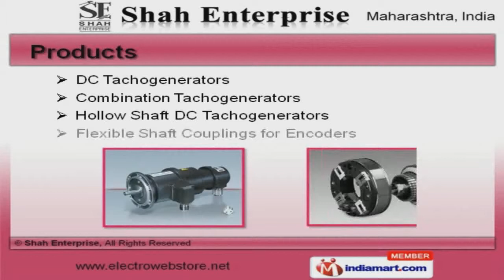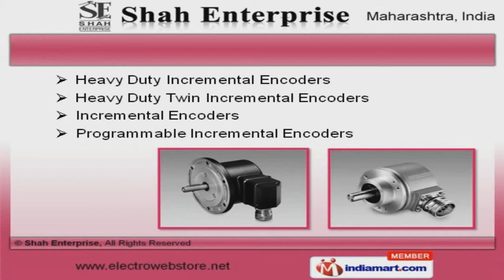Tachogenerators, Incremental Encoder & Power Controllers by Shah Enterprise, Mumbai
Welcome to Shah Enterprise, Trader of Tachogenerators, Incremental Encoder, Fuses and Power Controllers. The company was incorporated in 1976 at Mumbai. Transparent business practices and diligent team of professionals make us unique in the industry. Intense domain experience, Expedite delivery schedules and Utmost customer satisfaction are the factors that help us to stay ahead of our competitors. We offer a huge gamut of Combination, Hollow Shaft DC Tachogenerators and Flexible Shaft Couplings for Encoders. Heavy Duty Twin and Programmable Incremental Encoders offered by us are widely acclaimed in the market. Our DIN Rail Mounting, Inorganic Lithium Batteries and Speed Switches are in huge demand across the global markets. We also provide Single Phase Panel Mounting, Phase Angle and Power Controllers that are superior in performance. We are one of the large manufacturer and exporter of Semiconductor, Protection and Voltage Fuses. Our organization is highly involved in providing an impeccable range of Knife Blade Fuse and Incremental Encoder for Feedback Systems that are a class apart.